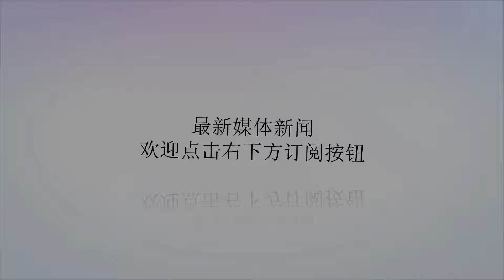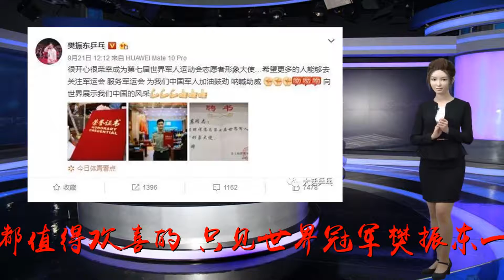国乒喜讯！世界冠军成形象大使 着军装英姿飒爽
谢谢！近日，国乒有迎来一件大喜事。国乒的世界冠军同时也是主力干将的樊振东得到了“第七届世界军人运动会志愿者形象大使”的身份，这是多么光荣的，感觉不应该只说国乒，应该说整个体育届都值得欢喜的。只见世界冠军樊振东一手捧着荣誉证书，一手拿着奖杯，并且还穿着整齐的军装那是多么的英姿飒爽，一个军人运动员的骄傲，连小编看了也是羡慕不已呀！而樊振东能得此苏荣只能归功于他平日的勤学苦练，在加上他赛场上的顽强拼搏，一关一关的闯过去，直到战到最后，也是因为他的表现赢得了众人的一阵欢呼掌声，也赢得了大家的认同。樊振东在得此苏荣后，便在自己的私人社交平台上发表了自己的感言：“很开心很荣幸成为第七届世界军人运动会志愿者形象大使…希望更多的人能够去关注军运会，服务军运会，为我们中国军人加油鼓劲、呐喊助威，向世界展示我们中国的风采！”看到他的感言词，小编真是举得霸气，在樊振东身上小编又看到了一份军人威武的形象，特别是看到图片中樊振东穿着军装上台演讲，那是多么慷慨激昂，一声声可“震动”到年轻一辈运动员的蓬勃向上的精神。樊振东当此世界军人运动会志愿者形象大使是当之无愧呀！美中不足的是樊振东因生病缺席了地狱级赛事的全国乒乓球锦标赛，如果他能在这比赛上再拿上几个奖杯，不是更好，双喜临门！小编在这衷心祝福他再接再厉，再为国际再多拿几个奖杯回来！